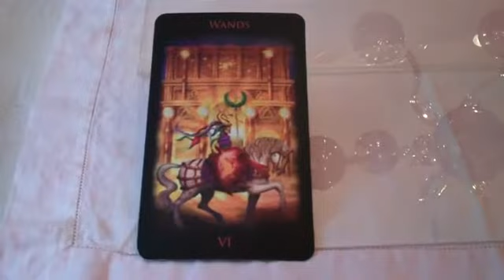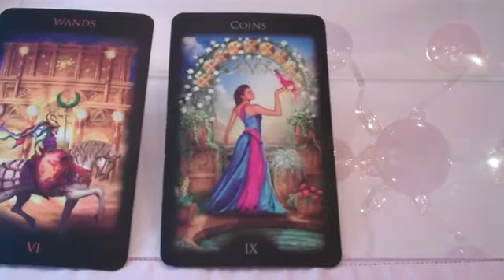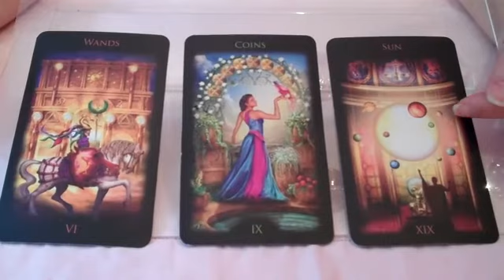Tarot Gift, The Sun. Look for your chance to shine with your creative work. July 23, 2012.mp4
for tarot readings, dream work and Muse Mentoring when you want it.
for your free subscription to Divine Muse-ings, the weekly e-newsletter on creativity, dreams, tarot and the inspired life.
to learn how to empower your fiction or nonfiction writing with the tarot.